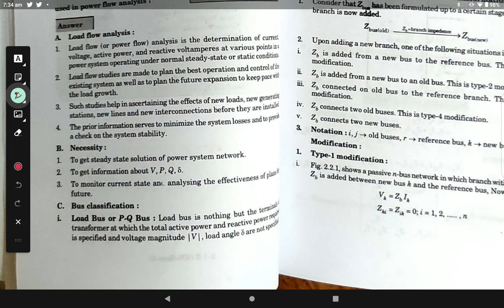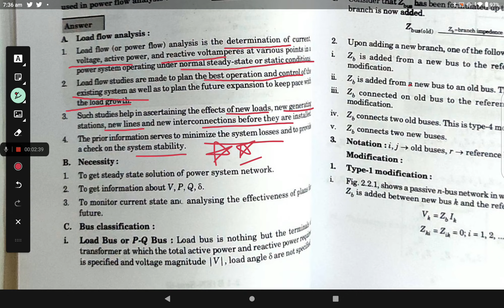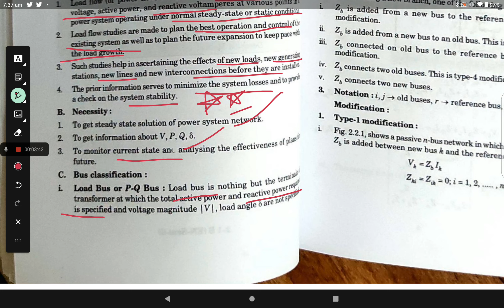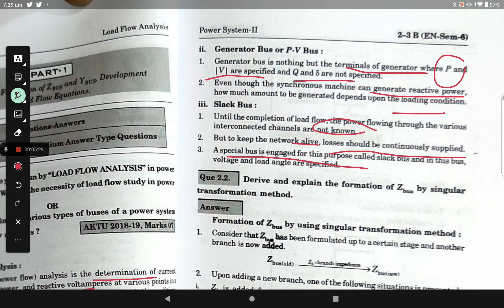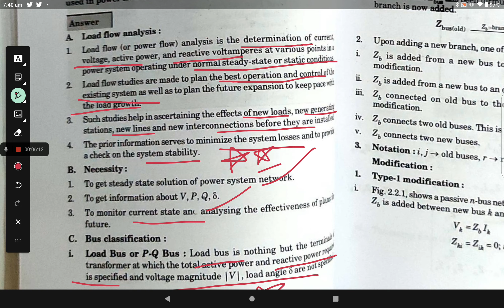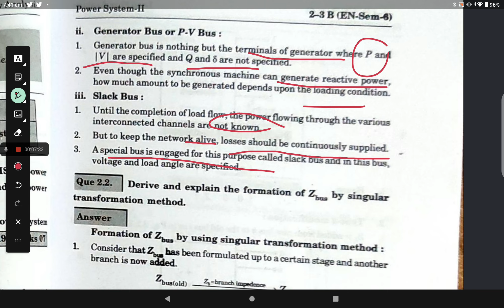load flow analysis